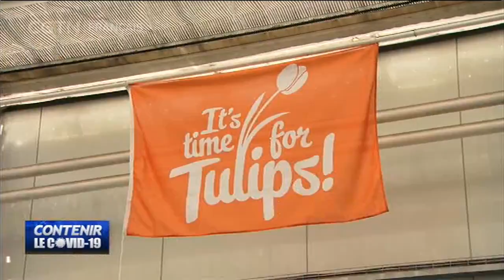COVID-19 : Des fleurs détruites aux Pays-Bas alors que les ventes chutent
Le plus grand producteur de fleurs au monde connaît une chute spectaculaire de ses ventes. Et cela oblige à son tour les producteurs des Pays-Bas à détruire leurs stocks. Les détails dans notre reportage.